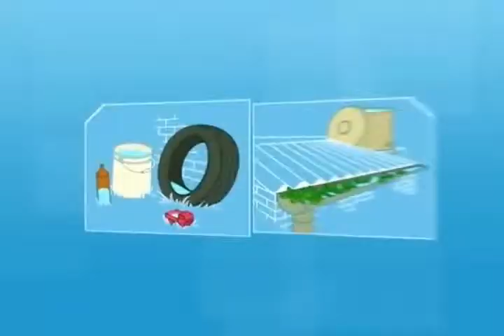Informe Dengue Secretaría de Salud local Huellas Patiamarillas Emisión 22 de junio 3a Parte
Magazin Huellas Patiamarillas, Programa Institucional de Tele 9 del Sistema de televisión Comunitaria de Barichara Santander Colombia, emitido todos los domingos a las 2:00 de la tarde con repetición los miércoles a las 7:15 de la noche y los sábados a la 7:00 p.m., Emisión del Domingo 22 de junio de 2014. 3a Parte